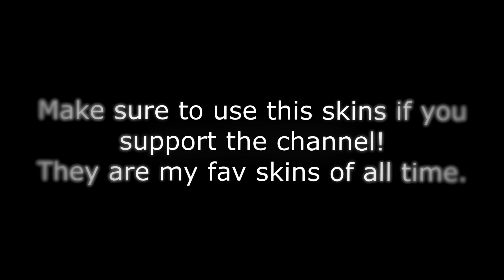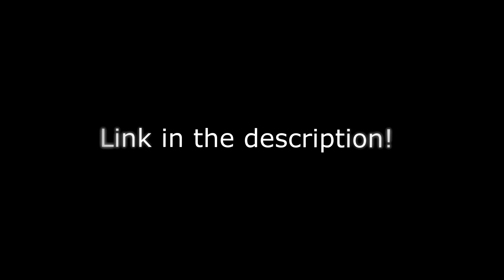Mitosis The Game: My skins